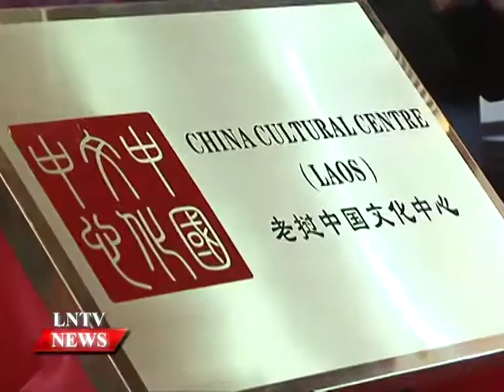Lao NEWS on LNTV: A new China Cultural Centre opens in Vientiane.5/11/2014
VO A new China Cultural Centre opens in Vientiane
INTRO: A new China Cultural Centre opened in Vientiane. Lao Deputy Minister of Information, Culture and Tourism, Savankhone Razmountry, said the aim of the centre was to further enhance the close relationship between the two nations
STORY: The launch of the China Cultural Centre was witnessed by Lao Deputy Prime Minister and Minister of Education and Sports, Dr Phankham Viphavanh, and member of the Political Bureau of the Communist Party of China (CPC) Central Committee and head of the CPC Central Committee’s Publicity Department,  Liu Qibao.
Lao Minister of Information, Culture and Tourism Prof. Dr Bosengkham Vongdara, his deputy minister, Chinese Ambassador to Laos, Guan Huabing, and other senior officials from Laos and China were also present at the ceremony.
Delivering the keynote speech at the opening ceremony, Lao Deputy Minister of Information, Culture and Tourism,  Savankhone Razmountry, the centre aimed at building stronger ties between Laos and China. He said adding that, opening this centre in Laos provides a significant place for cooperating and exchanging culture between our two nations
The new centre, located in the ASEM Villa complex fronting onto the Mekong River, is one of 18 such facilities opened by China around the world. It is envisaged the flexible space provided by the centre will host cultural and arts events such as photo exhibitions and dance performances.